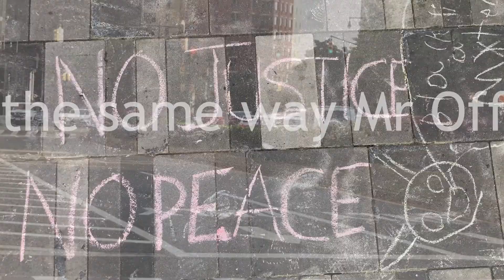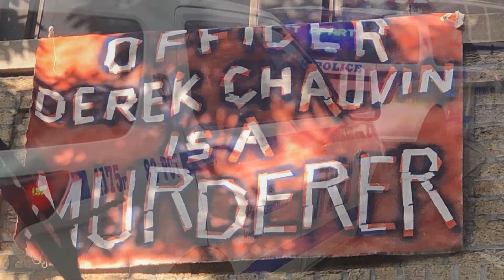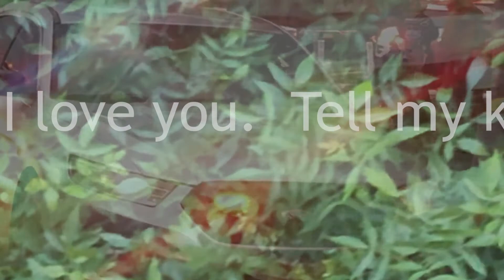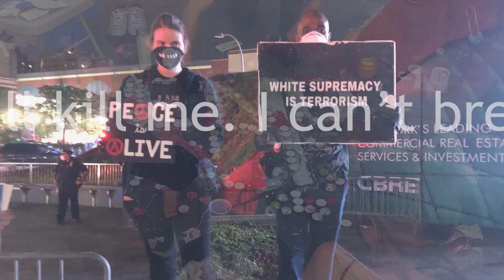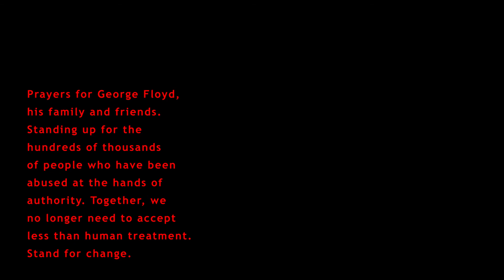We Stand Because Others Can Not_V2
This version shows part of the uprise that happened across the United States that changed the lives and the views of people around the world. WARNING: This includes police audio.